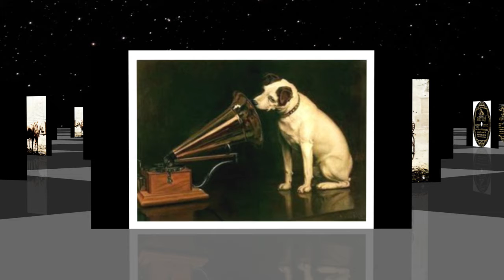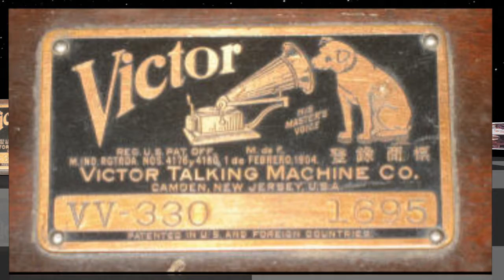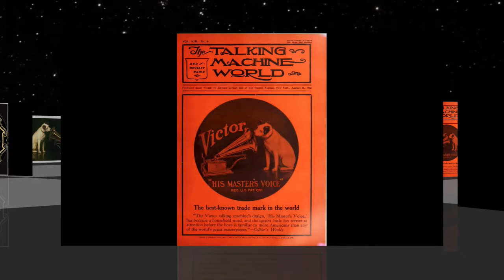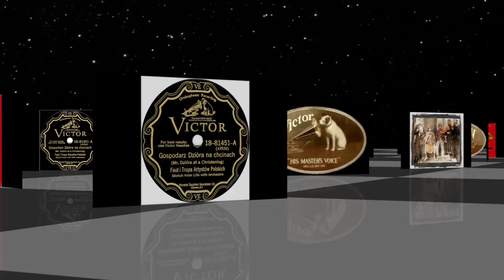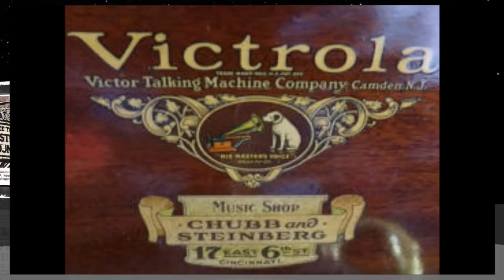Polish 78rpm recordings in the US, 1928. VICTOR 81451. Gospodarz Dzióra na chrzcinach. Paweł Faut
Polish 78rpm recordings in the US, 1928. VICTOR 81451. Gospodarz Dzióra na chrzcinach.
Chicago, June 20, 1928. VICTOR 81451, 18-81451 A/B. Side 1: 1. Gospodarz Dzióra na chrzcinach { Mr. Dzióra at a christening}. Side2: Gospodarz Duda i Agata z kozioleczkiem { Mr. Duda and Agatha with a goat }. Paweł Faut –tenor, i Trupa Artystów Polskich.